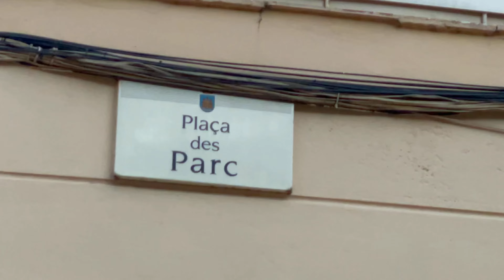Plaza del Parque Ibiza